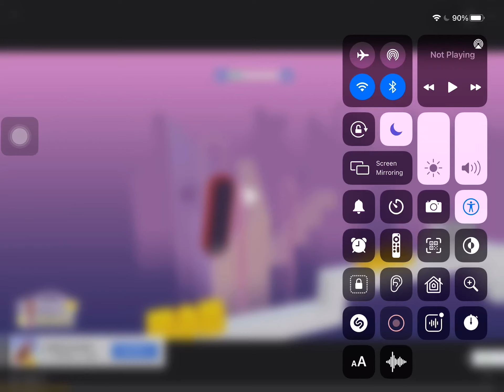Stupid Hopping Heads: Scream & Shout Ad